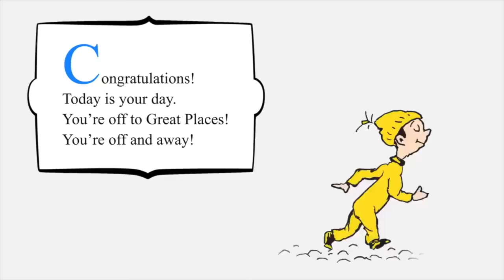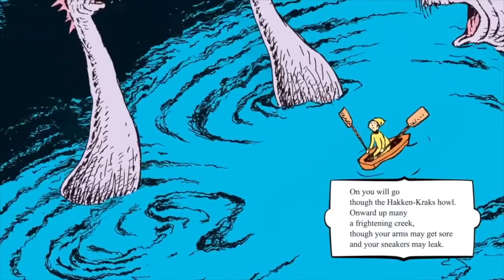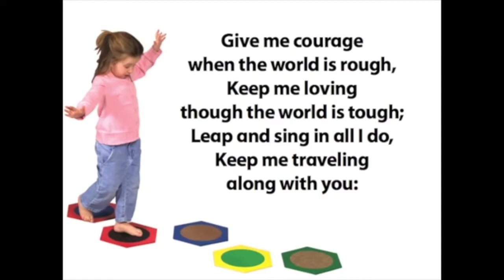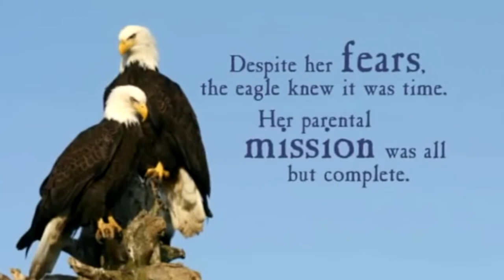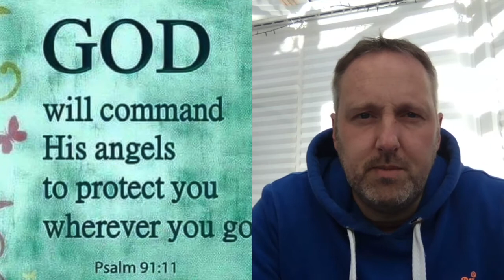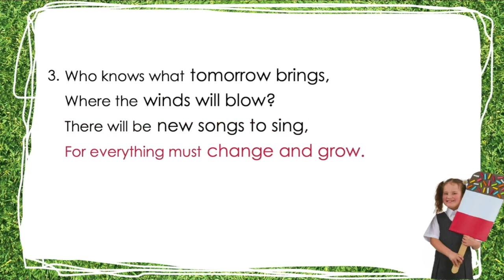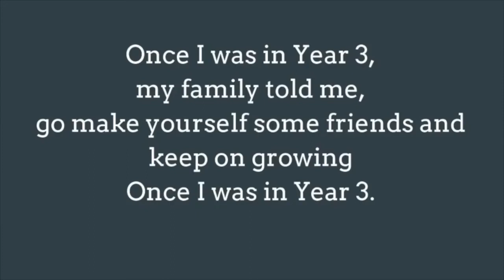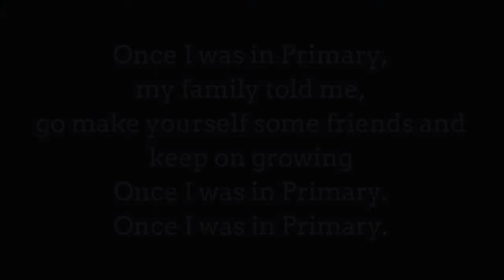CWP Worship - 10/7/20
At the end of the year worship about moving on.